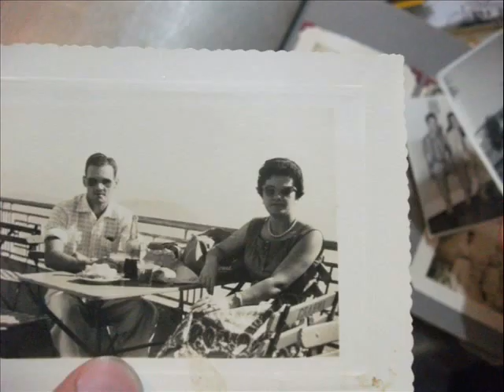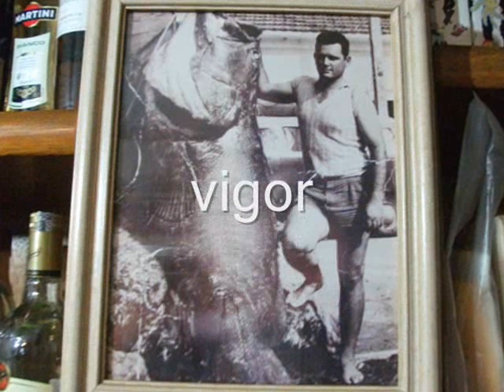aniversário 80 anos de Alicio Quindós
02/05/2010, Cantareira.  Alicio completa 80 anos e recebe de surpresa um video falando um pouco sobre a família Quindós